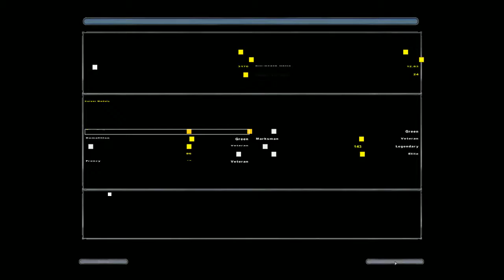Star Wars Battlefront 2 Classic Episode 29: WOOOO what a rush!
When a battle becomes pretty much one on one on a massive map, it gets kind of... Hunter-like.

Sub if you like what you see.